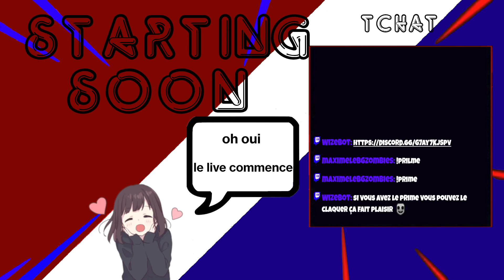🔥RETOUR SUR DOLLHOUSE[PC/FR]🔥